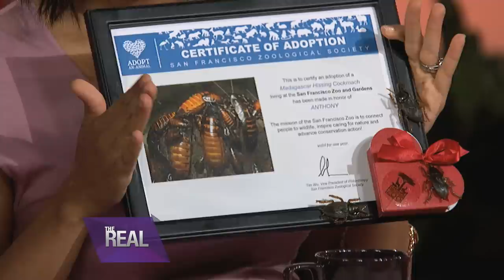Cockroaches on Valentine’s Day?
One of the best ways to get back at your ex this Valentine’s Day is to send him a nice, fat, hissing cockroach. Yup that’s right, the San Francisco Zoo has put a new twist on gift-giving this love holiday. Watch “The Real” ladies dedicate a roach to each of their exes.